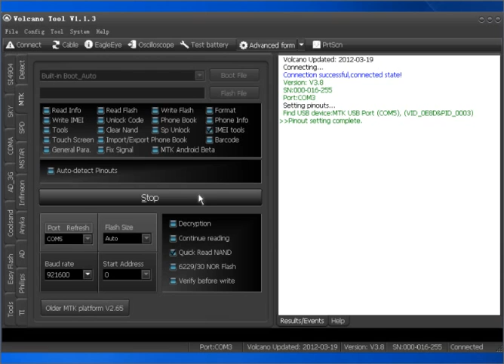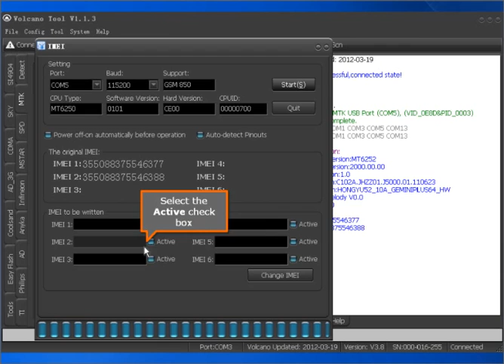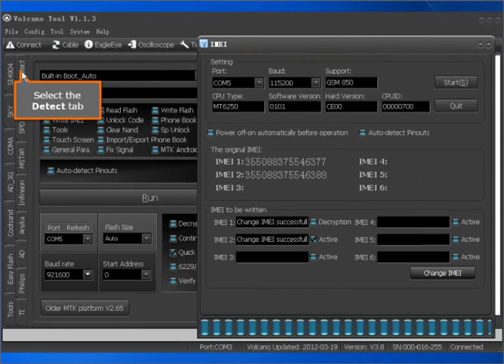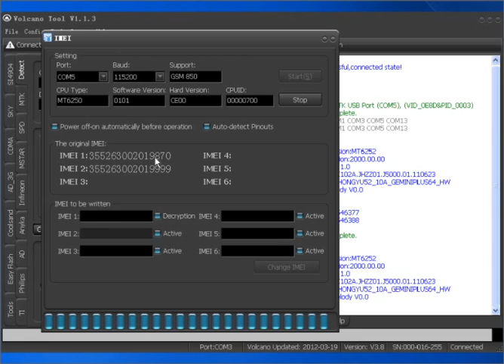Volcano Box MTK usb imei Change